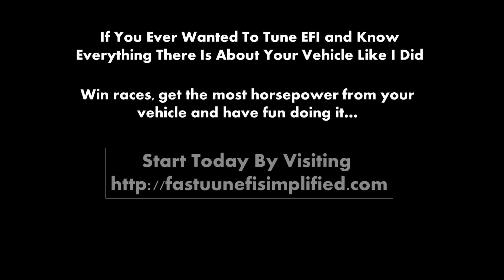FASTuuN EFI Simplified and Tuning Engine Management Systems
Discover how to tune engine management systems from our online EFI tuning school from anywhere in the world. Win races, make the most horsepower while beating your buddies and having fun doing it.